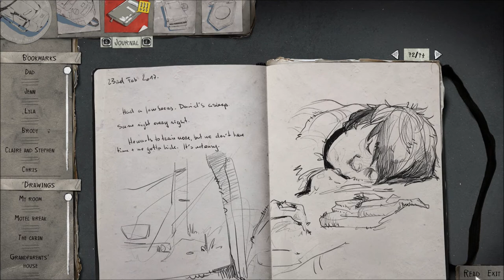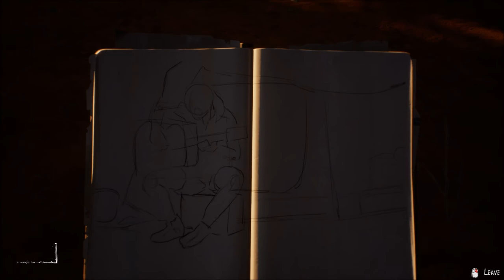Let's Play Life is Strange 2 (Blind), Part 18: Trimming Pot Leaves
(Episode 3: Wastelands, Part 3 of 6) We're not good at it... not in the slightest. We also find that time at the farm is a generally unpleasant experience.